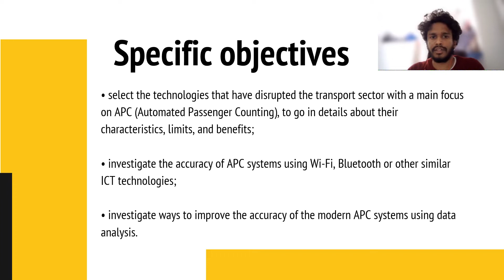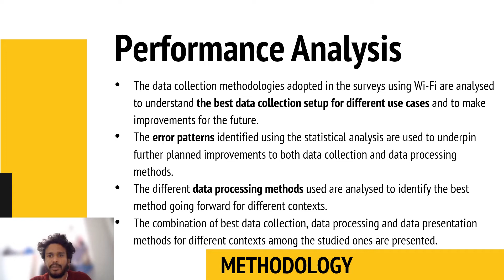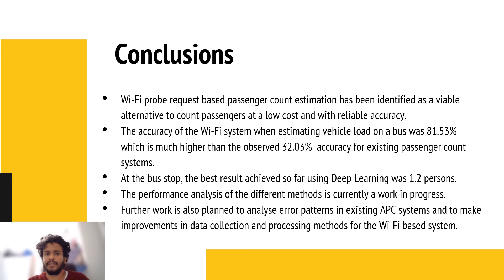Deepan Anbarasan XXXVI Cycle 2nd Year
There has been significant spread of automation and digitalisation in recent years with impacts that reach far and wide in every sector. The recent advancement in enabling technologies, such as Internet of Things (IoT) and Data Analytics and also the increased availability and decreased prices of sensors, storage, and connected devices has opened new avenues that can be explored to understand mobility patterns. This has resulted in automation of different aspects of data collection, processing, and data use processes.
This research is aimed to investigate impacts of automation in transport sector and the effectiveness of ICT paradigms in reaching transport goals. Specifically, the goals are to select technologies that have disrupted transport sector and analyse them, analyse use of technologies like WiFi and Bluettoh in passenger counting, and to investigate way of accuracy improvement using data analysis techniques.